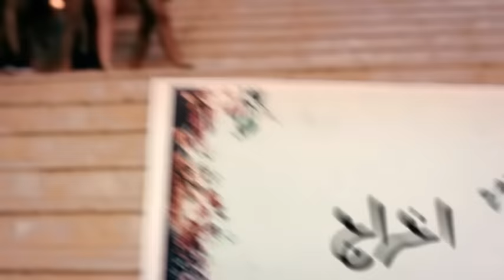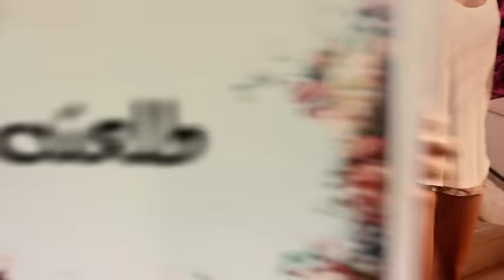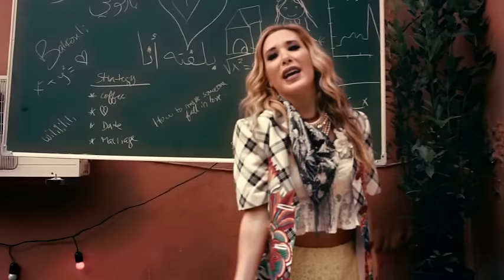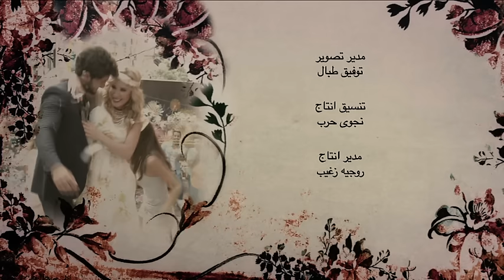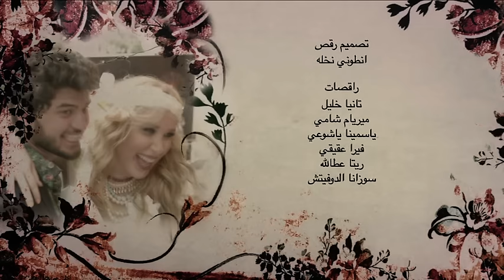Sabine - Barkouli Ya Banat [Official Music Video] ( New 2014) / سابين - باركولي يا بنات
Directed By: Ingred Bawwab
Produced By: Cut'n Roll
Lyrics By: Malak Adel
Composed By: Mohamed Abd Al Moneim
Powered By: Watary Production @WataryProduction